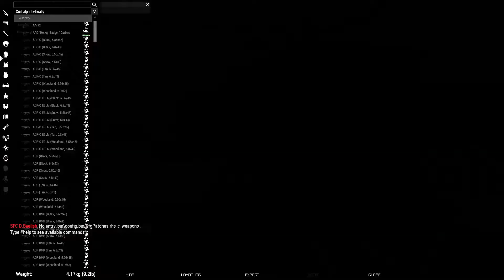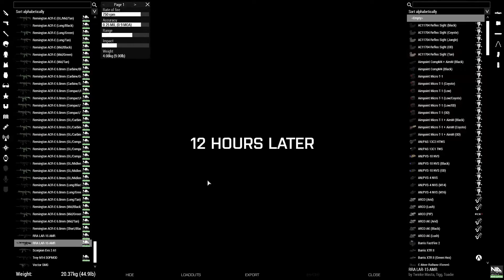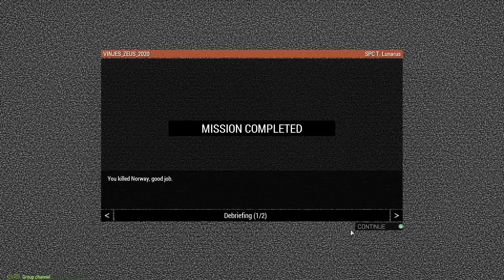Arma3 14thAAG: [PVE] Operation ???, Zeus Op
Our task is to deliver medical and comms equipment to the villages in the jungle. AI pilots were, however, protesting and trying to be real birds just to make it a little bit harder for us.

Mods in use:
14thAAG In-House Civilian
14thAAG In-House Military
14thAAG Maps
ACE Interaction Menu Expansion
Advanced Combat Environment 3.13.3
Advanced Combat Environment Extras 3.5.4
Advanced Sling Loading
Advanced Towing
Advanced Weapon Mounting
ArmaFXP
BackpackOnChest
Chemical Warfare
Community Base Addons v3.15.1
Community Factions Project (Alpha)
Compats
CPC Factions CUP
Ctab Blufor Tracker
CUP Terrains - Core 1.15.0
CUP Units 1.15.0-hotfix1
CUP Vehicles 1.15.0
CUP Weapons 1.15.0
DUI - Squad Radar v1.7.0
Enhanced Movement (ACEX Fix)
GRAD Trenches
ILBE Assault Pack (TFAR)
Immerse
Incon Effects Mod v1.3
ITC Systems
JSRS Soundmod - CE.20.0423
JSRS Soundmod - CUP Vehicles Support CE.20.0419
JSRS Soundmod - CUP Weapons Support CE.20.0423
KAT Notebook
LAMBS Danger
NIArms
Salmon Headgear Accessories
Special Operations Vehicles [NDS]
TFAR